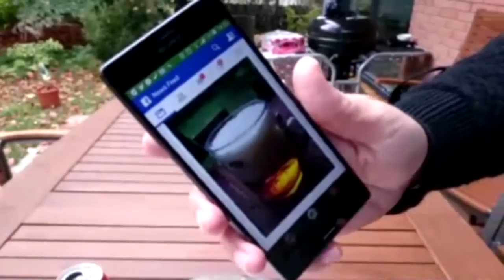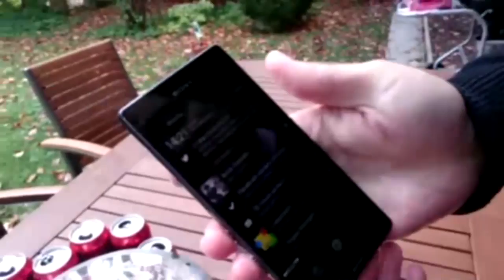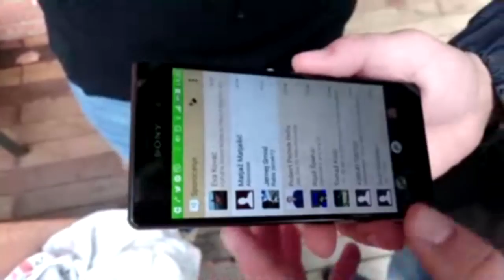Strokovni poizkus - Sony Xperia Z3 beerproof test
Dan pred Ljubljanskim maraton dva norca testirata opremo za live stream. Del te je tudi telefon Sony Experia Z3 za katerega zagotavljajo, da je vodotesen. Pa je tudi pivotesen? Več na